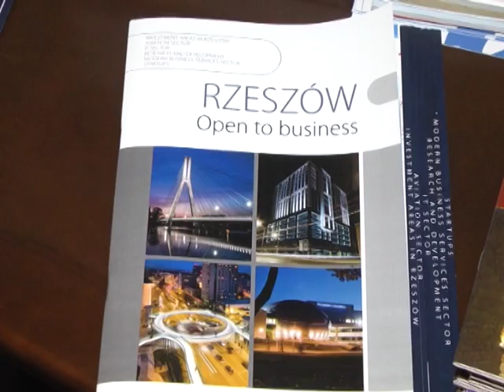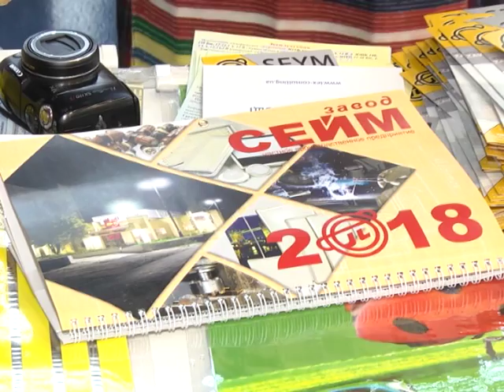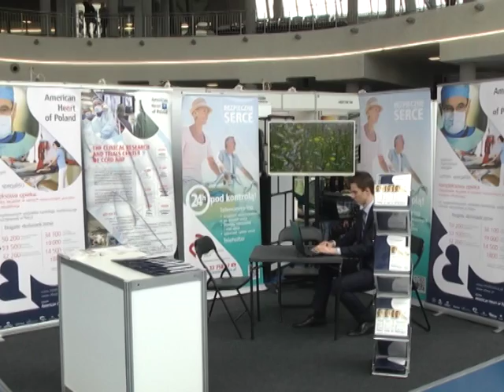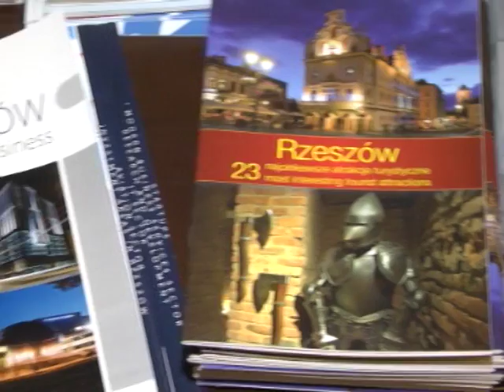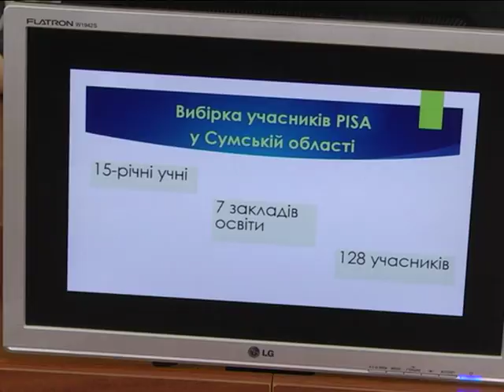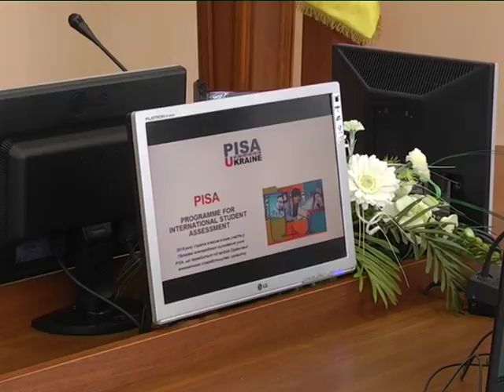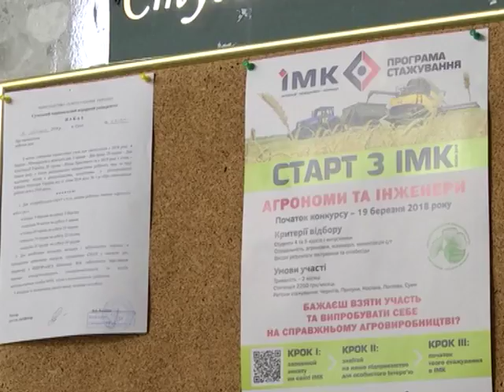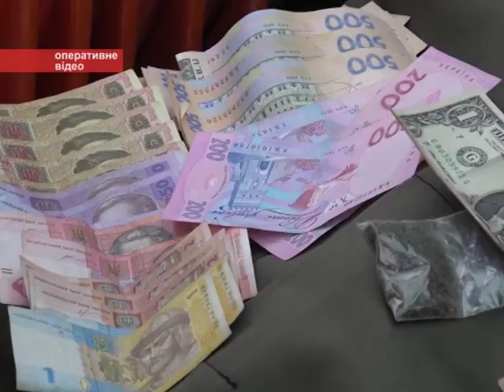Новини 21 березня 2018.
- У  польському Жешуві відбувся 11-тий Форум "Європа – Україна" за участі делегації від Сумщини.

- Сумщина приєдналась до міжнародної програми оцінювання якості освіти PISA.

- Територія театру. Сценограф «Щепки» Алія Байтенова презентувала свої роботи сумчанам.